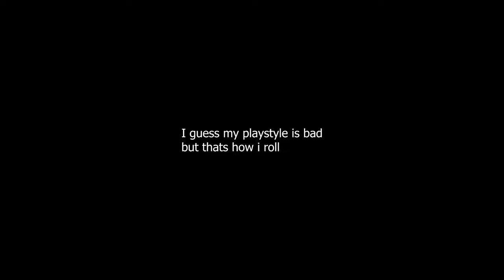CJRP roblox clips that made people accuse me of hacking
clips I saved whilst playing this game for a week (created for proof i dont cheat)